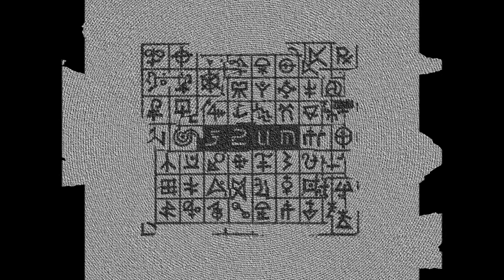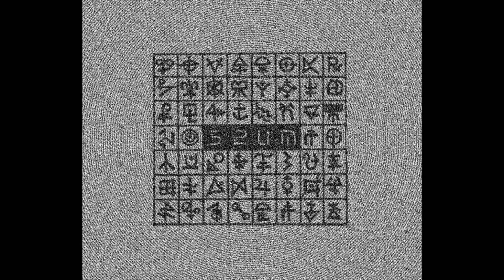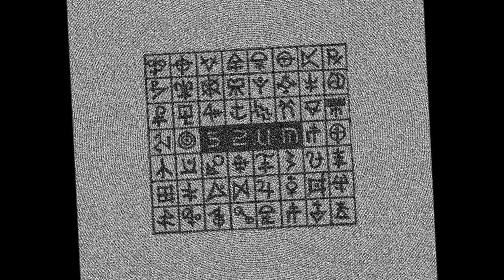52UM global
Utwór z albumu wydanego w 2007 roku.